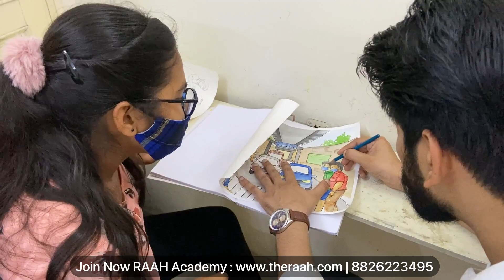Watercolor Composition BFA Coaching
Hi. Guys... this video about Watercolor Composition BFA Coaching Classes watch this video till the end.

Guys, I have Years' of Experience in Fine Art, I try to do something different in this video and I try to make this  videos carefully if there is any mistake in this videos, then sorry. And give your suggestions. I appreciate your suggestion to improve my content Quality.
Guys, first watch this video. if you Love and Like video content.
Thank you your Love and Support
from LOVE KUMAR SONI.
RAAH ACADEMEY
Regd. Government of NCT of Delhi
Offering Online / Offline Classes for BFA Entrance and 1 to 9 Month Professional Certificate Diploma Courses